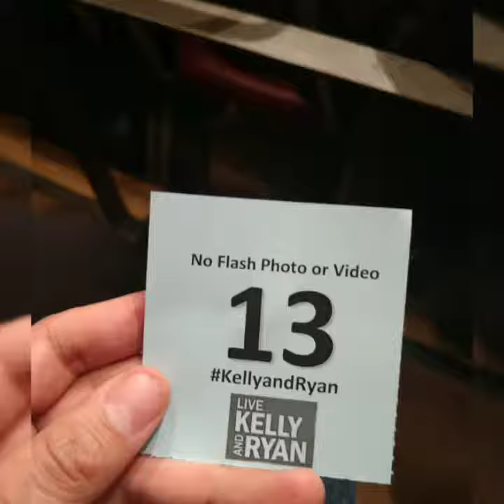Live Kelly & Ryan